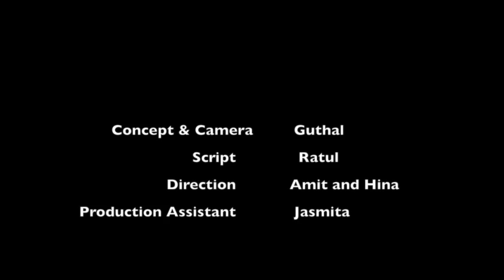Dokhona - The traditional Bodo attire for women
The Bodo women are expert weavers with artistic sensibility and deft hand movements. The handloom uses the extra warp technique and includes cotton textiles of various colours and silk fabrics of the finest quality. So, it is natural that each and every household have their own handloom. The traditional garments woven by them with great enthusiasm and floral work are: Dokhona, Fali, Indisi, Aronai, Rege-regang, Janji Khanai Fali, Gamsa etc.

Dokhona : "Dokhona" the main traditional dress of Bodo woman is of length 2.5 m & width 1.5 m and it is wore to cover the whole body from chest to legs by tied one round at a time in the waist. Different Agor(design or flower) and colors are weaved for Dokhona. "Matha" or "Salamatha" which is the term used for plain Dokhona i.e. Dokhona without Agor is popular among the Bodo people and used to wear in worshiping God. Among the colors yellow is the main traditional colour and "Matha" Dokhona with yellow colour is used as a bridal attire. Besides yellow they use to weave Dokhona in a variety of colours like- Gwthang(green), Gwja(red), Solay rong(violet), Neel(blue) etc.

Concept & Camera - Guthal Narzary
Script - Ratul Khaklary
Direction - Amith Basumatary & Hina Khatun
Production Asst. - Jashmita Mushahary

A Department Of Mass Media, Chaiduar College Creation